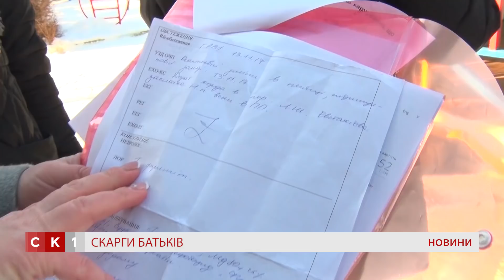Батьки скаржаться на умови в ДНЗ №52